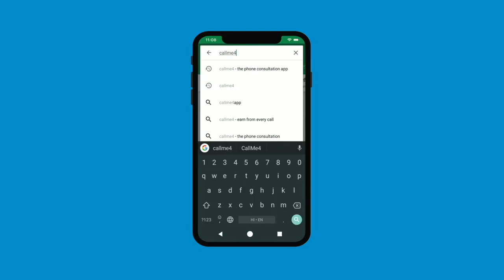गृह बंधन की तांत्रिक विधि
इस प्रयोग को करने से घर का बंधन हो जाता है और किसी भी प्रकार के भूत प्रेत या तंत्र का प्रयोग घर पर असफल रहता है।

Alakh Aadesh!